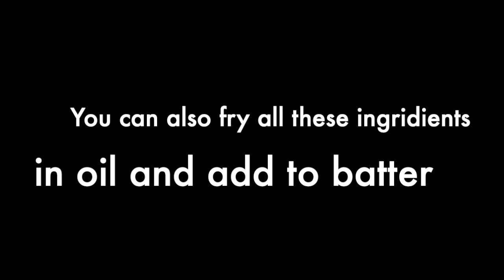మినప్పప్పు, బియ్యం, పెరుగు, షోడా లేకుండా గుంత పొంగానాలు |Chinthamani Appam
పోషకాలతో నిండిన రుచికరమైన బ్రేక్ఫాస్ట్ లేదా స్నాక్ Chinthamani Appam| Breakfast Recipes in Telugu